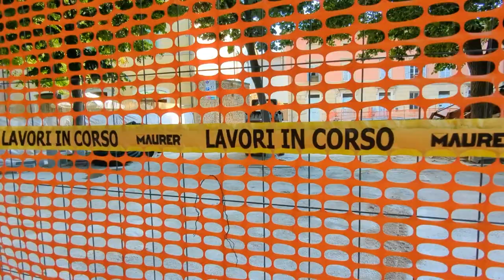FANO: IL NEO SINDACO SERFILIPPI INDICA LA ROAD MAP DEI CANTIERI